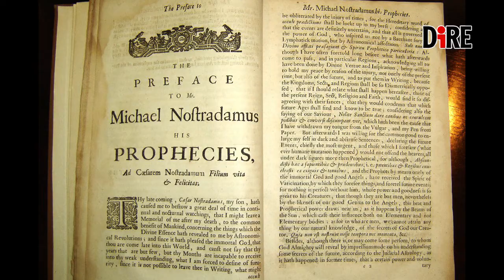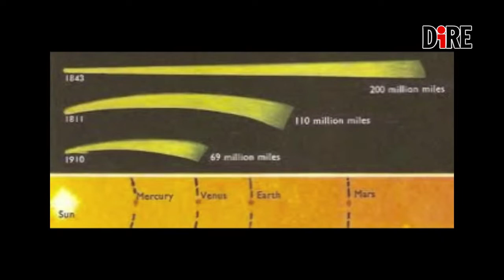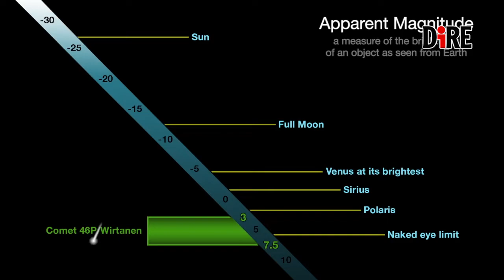Le Comete di Natale e non solo, da Halley a Wirtanen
46P/Wirtanen, scoperta il 17 gennaio 1948 dall’astronomo americano Carl Wirtanen, è una cometa periodica in orbita attorno al Sole con un periodo di 5,4 anni.

Il suo prossimo perielio (il momento in cui la cometa è alla minima distanza dal Sole) sarà il 12 dicembre 2018, quando sarà a circa 150 milioni di km, mentre il 16 dicembre, sarà alla minima distanza dalla Terra, a circa 11 milioni di km: questo lo renderà il ventesimo passaggio cometario più vicino di sempre.

L’osservazione della Wirtanen sarà possibile anche grazie ai telescopi robotizzati del Virtual Telescope Project, in live streaming sia il 12 che il 16 dicembre 2018 a partire dalle ore 23, per dare a tutti l’opportunità di ammirare questa palla di neve cosmica.